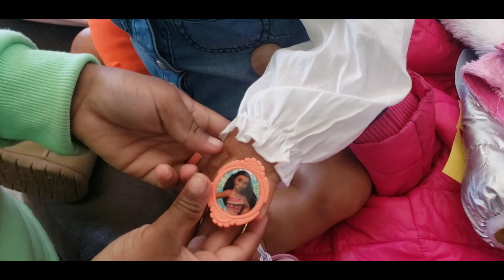Snow goes to walmart